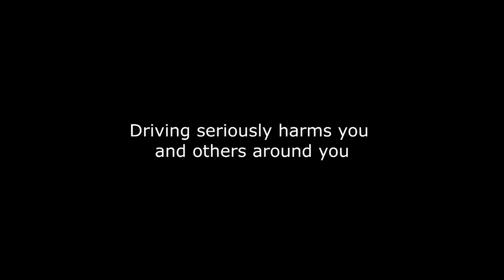The School Run - Want to take a deep breath?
Exhaust is toxic. So is brake, tyre, and road dust. Do you want to take a deep breath? Driving seriously harms you and others around you.